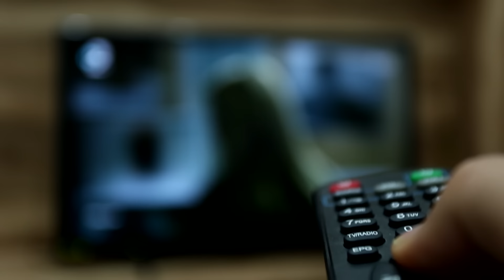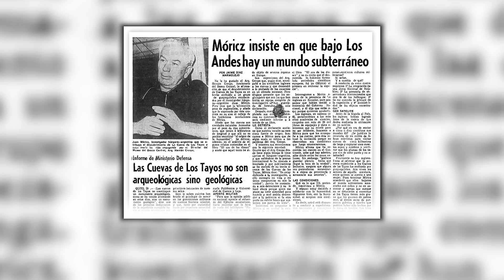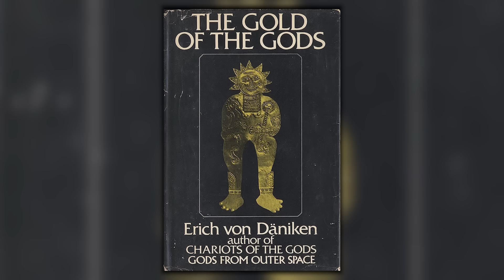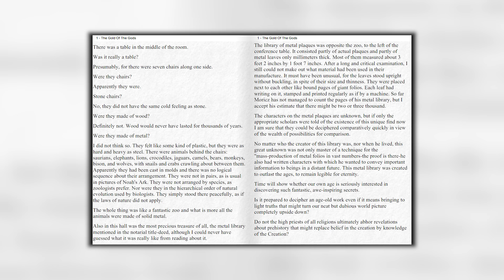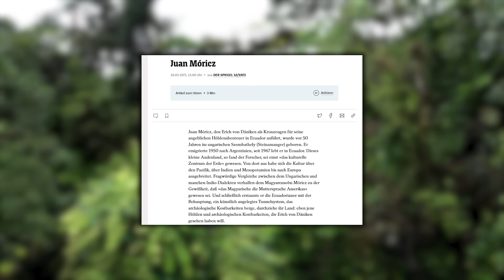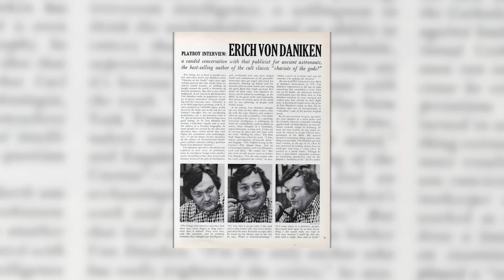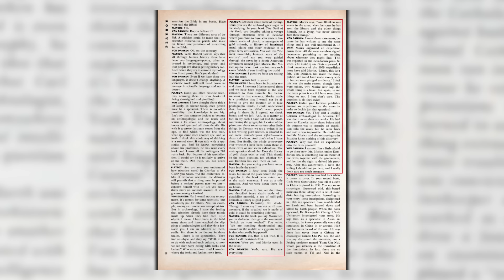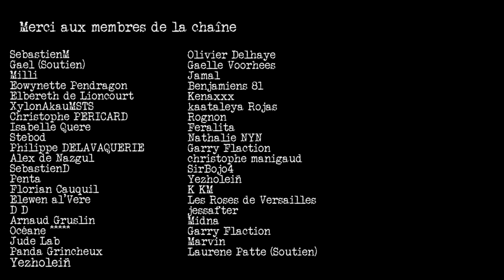Archéologie interdite : on enquête sur la grotte qu’ils ne veulent pas que vous trouviez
Découvrez notre offre spéciale avec CyberGhostVPN - Civilisation perdue, technologie ancienne, mystères inconnus, quels secrets la grotte cache-t-elle vraiment et pourquoi dit-on que son réel emplacement demeure inconnu ? Un long épisode dont le sujet m'a passionné, bon visionnage !

Chapitrage :
00:00 - 02:09 La grotte secrète
02:10 - 03:47 Sponsor de la vidéo
03:48 - 06:00 Les origines de l’affaire
06:01 - 07:49 La découverte de la grotte
07:50 - 09:50 Première grande expédition
09:51 - 13:38 Seconde  expédition
13:39 - 16:40 La contre-enquête
16:41 - 21:20 Le problème von Dänicken
21:21 - 23:04 Le problème Móricz
23:05 - 23:43 Les artefacts de Crespi
23:44 Le témoignage de Petronio Jaramillo